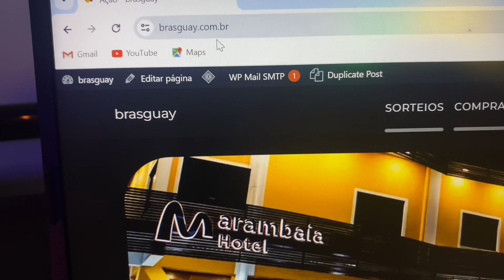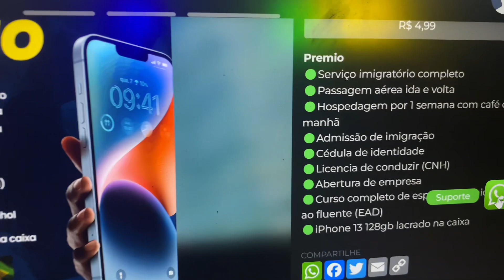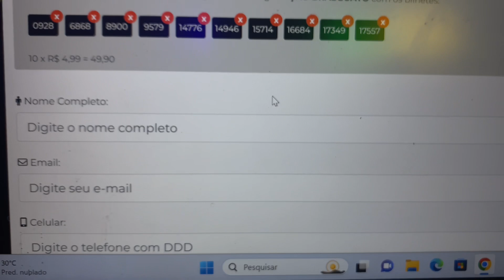Participe da ação do canal🇵🇾🛫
Siga o passo a passo e boa sorte!😁💪🏽🇵🇾